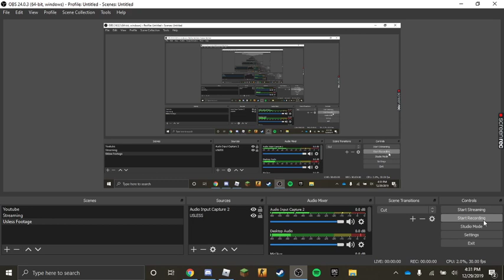I TRUSTED YOU | TTT w/ Dominic Smith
I get jebaited and betrayed in this one. I want to do more TTT because it is just funny. Peace